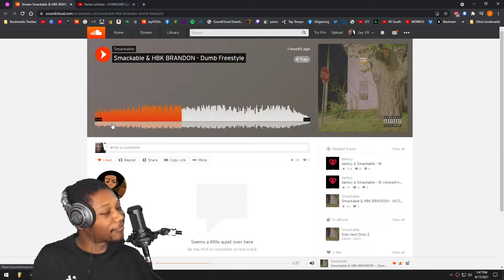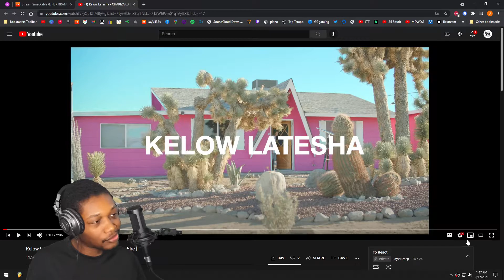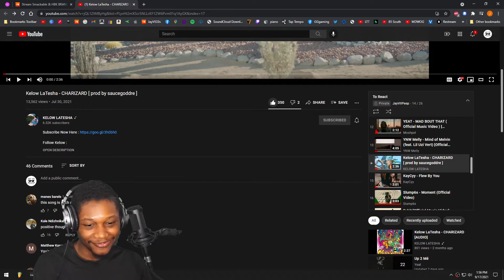Kelow LaTesha - CHARIZARD - (REACTION) - JayVIIPeep